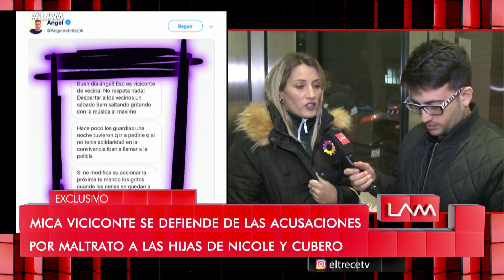Mica Viciconte se defendió de las acusaciones de maltrato a las hijas de Nicole Neumann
Momento emitido el jueves 25 de julio de 2019 en Los ángeles de la mañana.